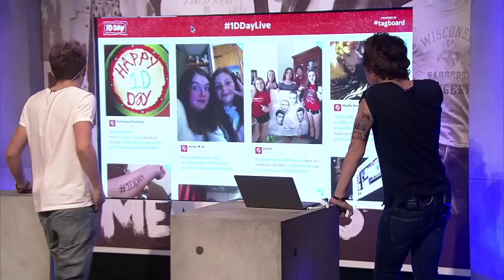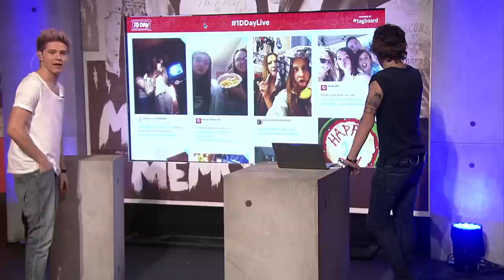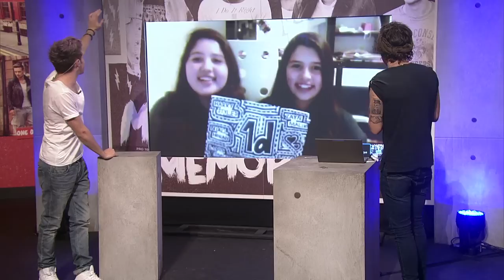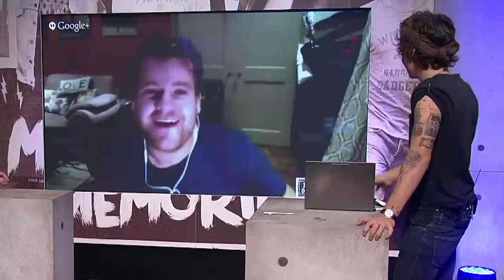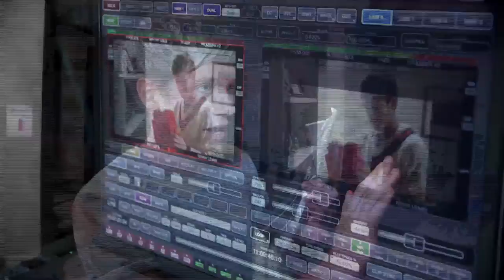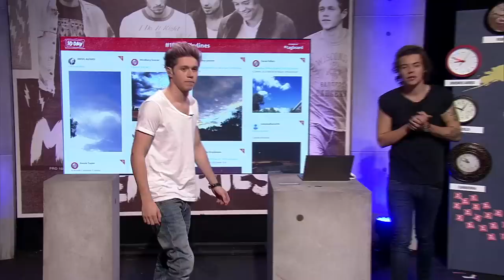One Direction Day: Best Bits (Hour 5)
One Direction's FIRST single from the new album FOUR is out now

Follow One Direction on